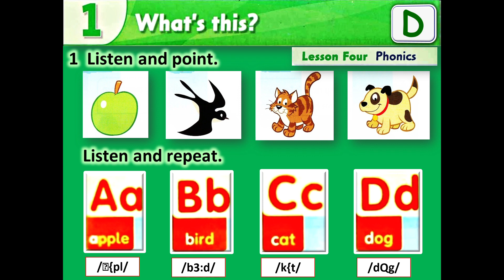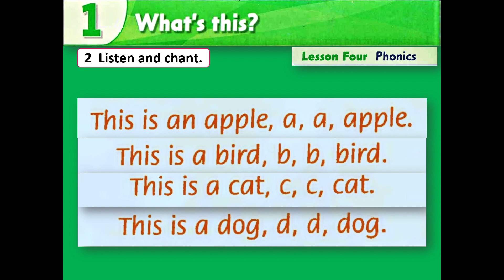Level 1 - Unit 1 - Part D (Phonics) - What's this?